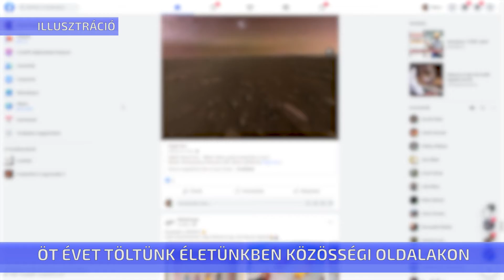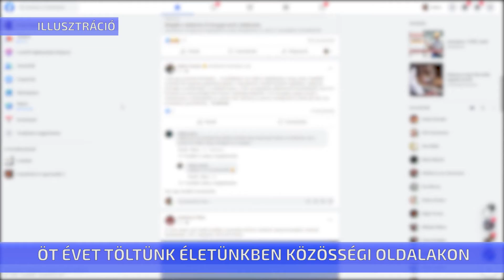Öt évet töltünk életünkben közösségi oldalakon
Csak a felnőttek példamutatásával fog pozitív irányba változni a kommunikáció a közösségi oldalakon- mondta egy általunk kérdezett pszichológus. Sajnos egyre több, és egyre bántóbb, már-már minősíthetetlen stílusú kommentet találni például a facebookon és már az egészen fiatalok közül is sokan minősíthetetlenül sértegetik egymást.